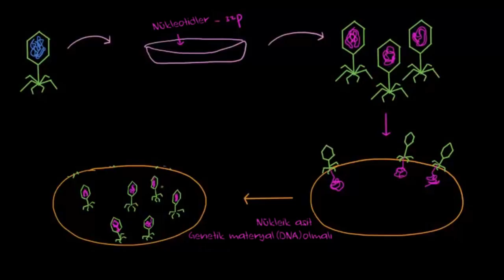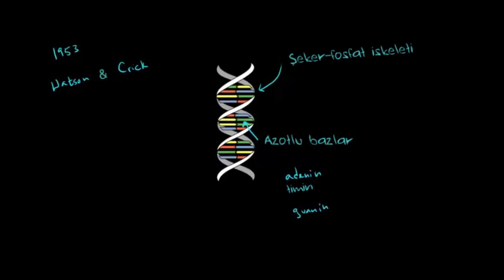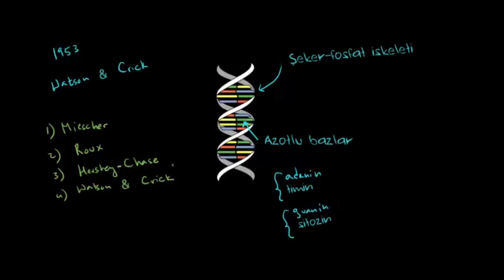DNA'nın Kalıtsal Olduğuna Dair Kanıt (2. Bölüm) (Biyoloji / Biyomoleküller)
Evidence that DNA is genetic material 2